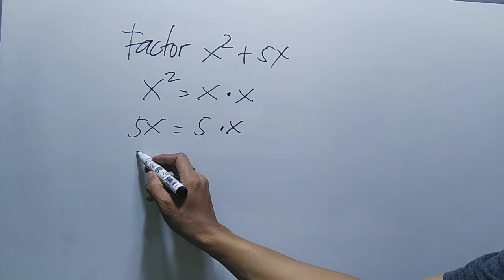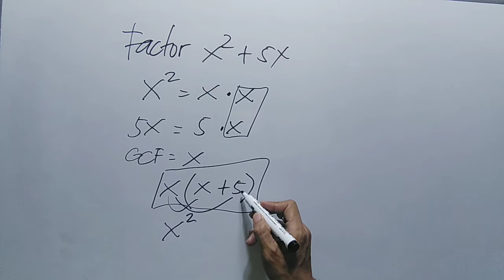FACTOR X SQUARED PLUS 5X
factoring polynomials with common monomial factor and factoring binomial,
factoring using common monomial factor grade 8 mathematics q1,
how to solve factoring polynomials with common monomial factor,